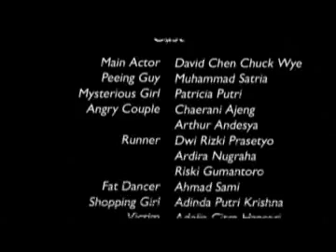Jamaica's Away by Visu-All Prod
Video making assignment by mmu cyberjaya students.